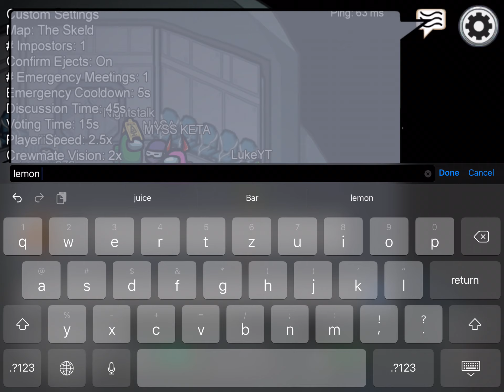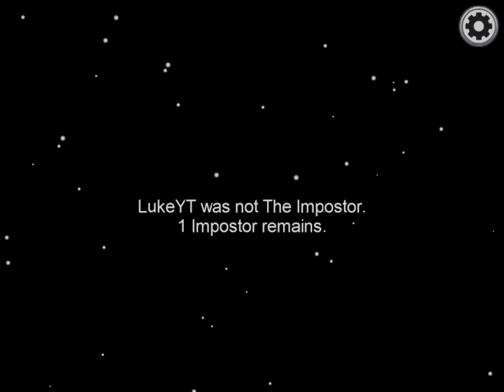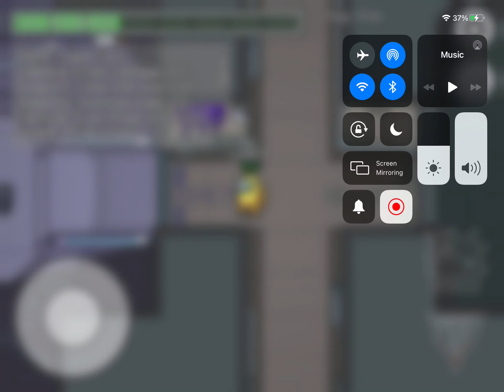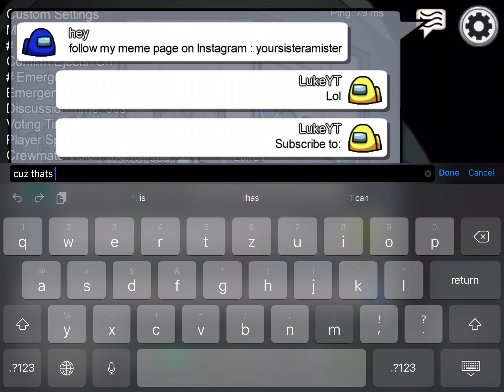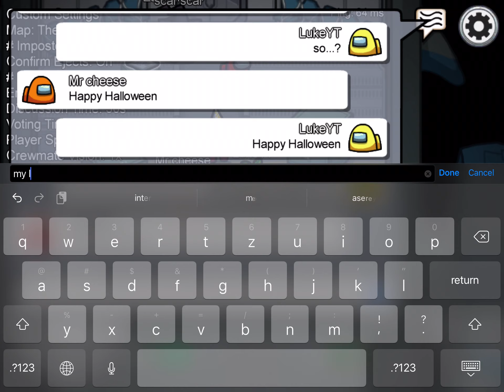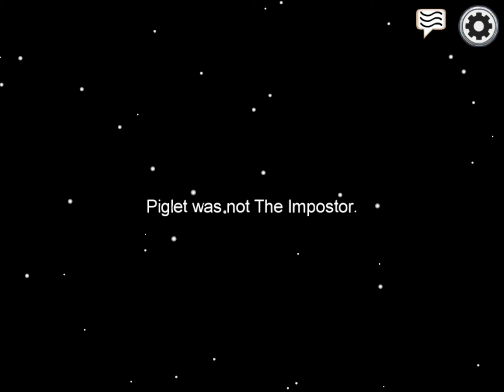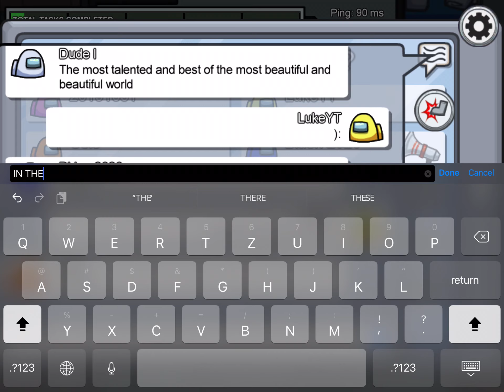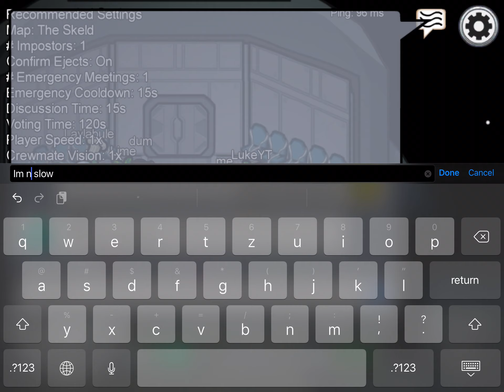The Among Us Lemon Crewmate Movie Part 1/2